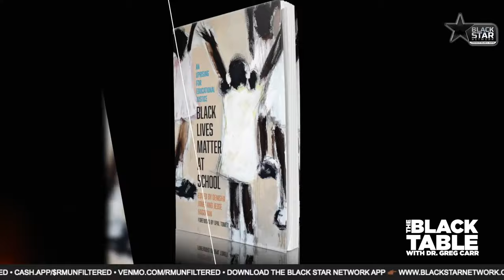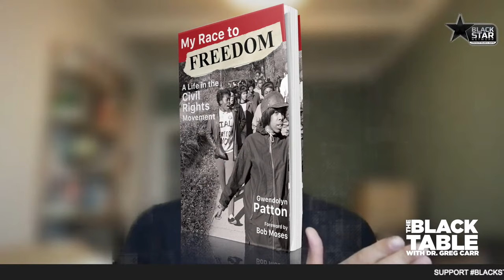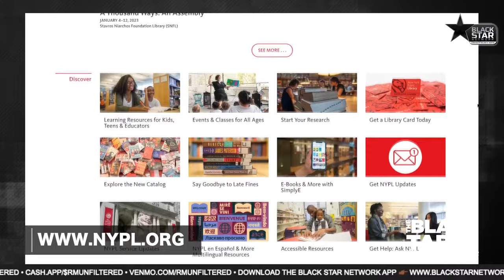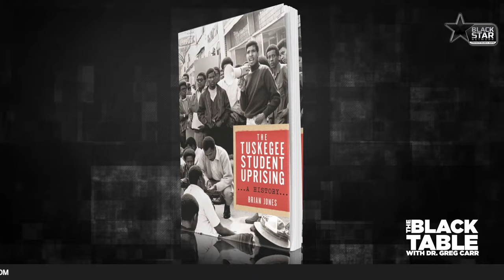"The Tuskegee Student Uprising" & Black education in America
TheBlackTable w/ Dr. Greg Carr: "The Tuskegee Student Uprising" & Black education in America

Dr. Greg Carr talks with Dr, Brian Jones, Director of the NY Public LIbrary Center for Education and Schools and the author of "The Tuskegee Student Uprising: A History".